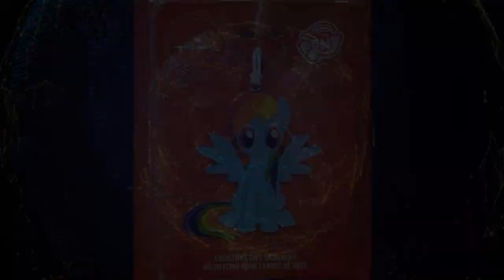LasNoticiasMLP Programa 07/08/2019 | Las Noticias MLP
Breve resumen de las noticias de My Little Pony y Equestria Girls de la semana donde se han revelado el nuevo trailer final de la Temporada 9 de My Little Pony subido por el canal de YouTube de MLP. Todo esto y mucho más en LasNoticiasMLP.